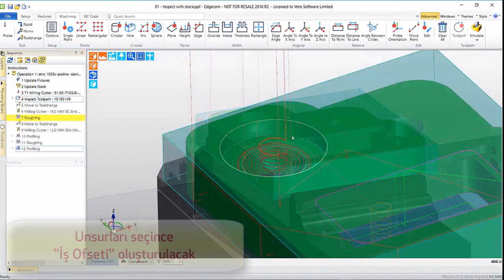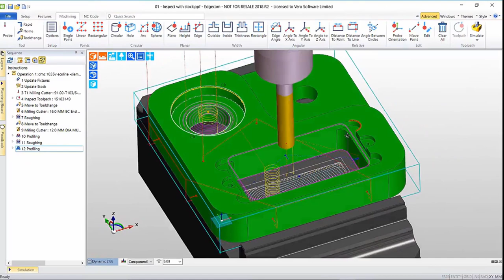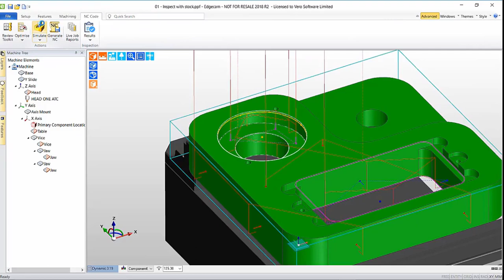EDGECAM 2018 R2 Inspection